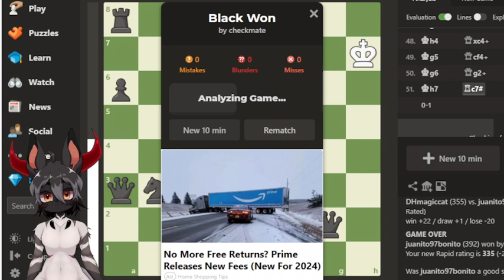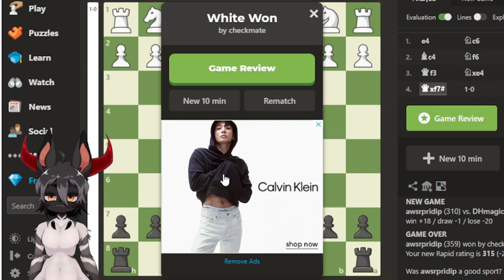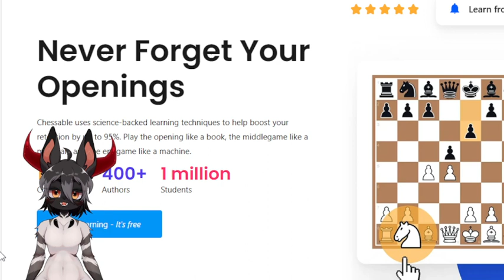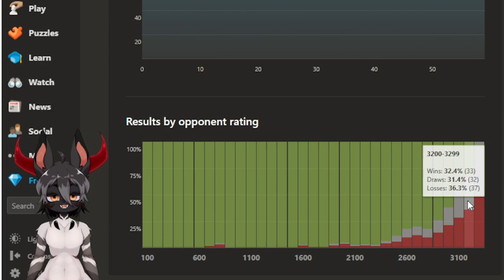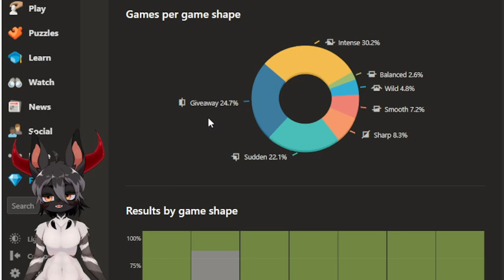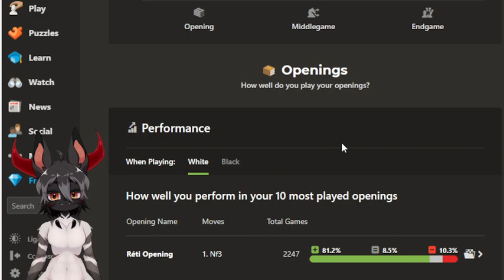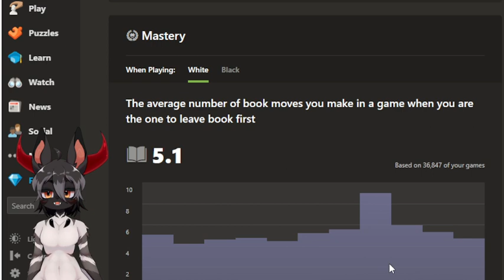Losing my mind in one hour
Watch as I slowly lose my mind over an hour to the point I become as smart as a toaster strudel￼. Definitely not my proudest hour.